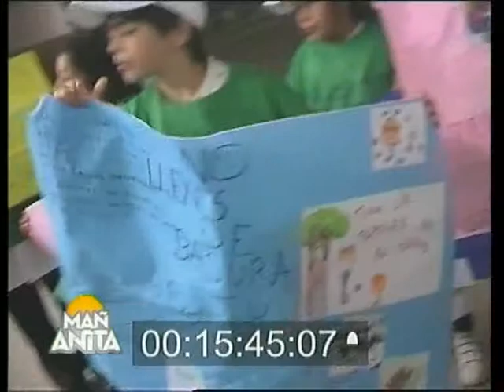Los chicos salieron a limpiar Rosario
La intendente electa habla de la iniciativa del Grupo Norte con los chicos de esa zona de la ciudad